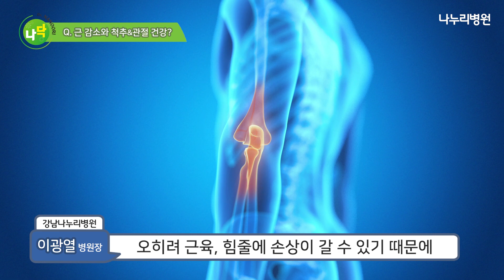근 감소의 모든 것! (feat. 근육 감소와 척추·관절 건강, 단백질 섭취)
안녕하세요, 유튜브에서 만나는 주치의!
나누리 닥터, 나닥입니다:)

나이가 들수록 근육이 감소한다?!?!
오늘은 근 감소와 척추 관절 건강에 관한 이야기를 나눠보려고 합니다.
강남나누리병원의 관절센터 이광열 병원장, 척추센터 이준형 부장, 물리치료실 최다희 실장과 함께 자세한 이야기 나눠볼게요!

*아래 타임코드를 클릭하시면 해당 내용으로 바로 가서 보실 수 있습니다.

00:49 나이가 들수록 근육이 감소한다?
02:04 근 감소와 척추&관절 건강?
03:27 근 감소로 발생하는 다른 질환은?
04:08 근 감소와 식습관도 관련이 있나요?
04:50 단백질 얼마나 먹어야 하나요?
우리 가족 건강을 지키는 나누리병원TV

도와줘요 나누리!

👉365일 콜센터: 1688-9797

*나누리병원의 유익한 건강 정보를 받아보세요